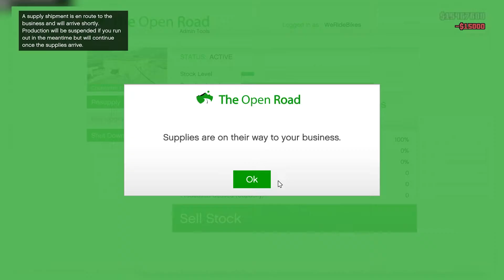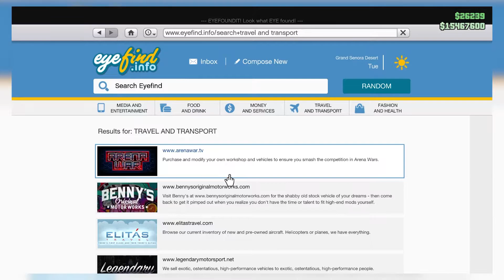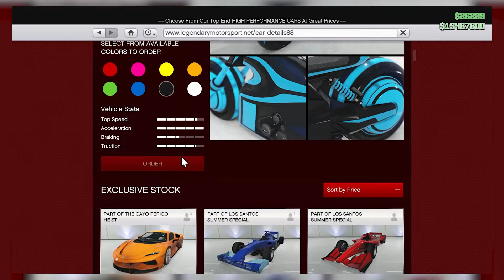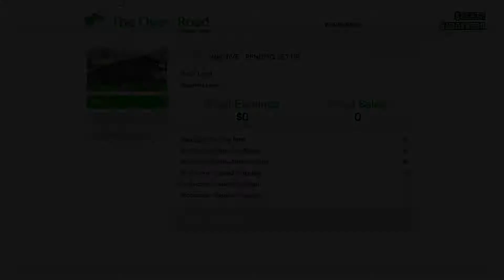420 Story Time Special THE TWEAK FILES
Story time just so happens to fall on 420 who woulda guessed it